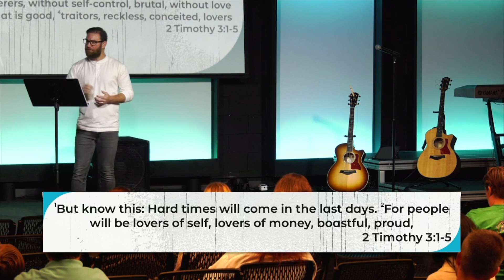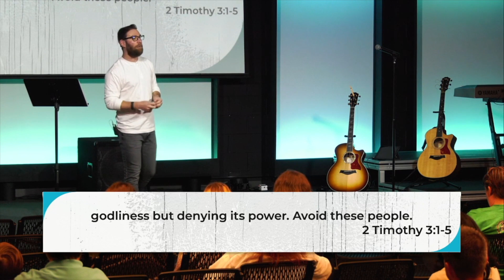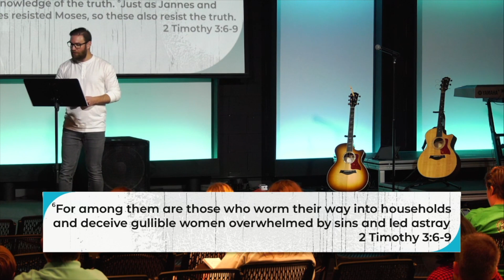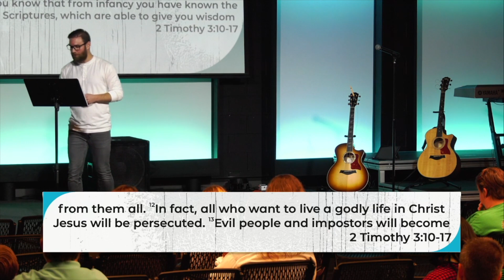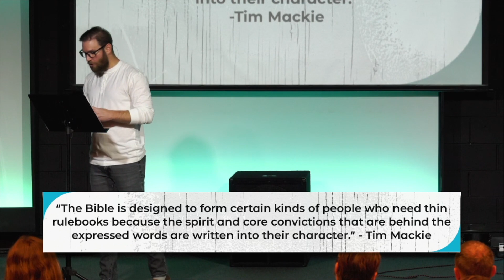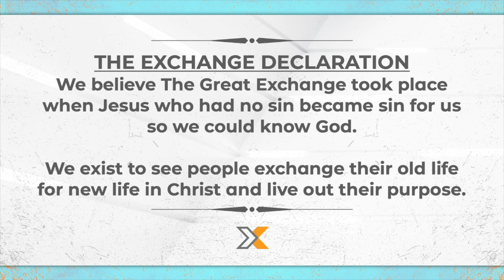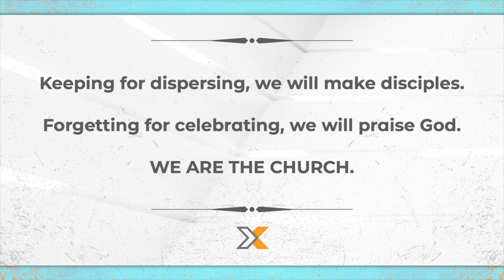Represent What You Firmly Believe